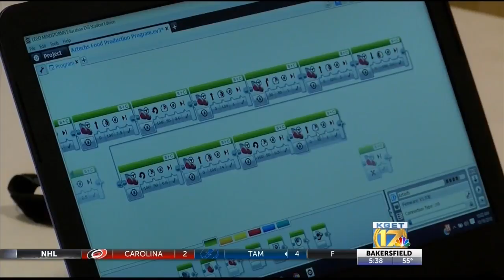Engineering for Kids giving kids across Kern access to STEM education